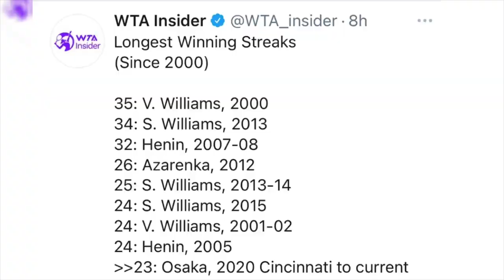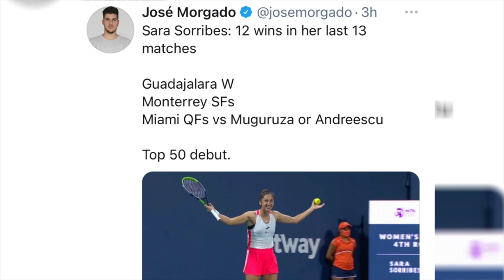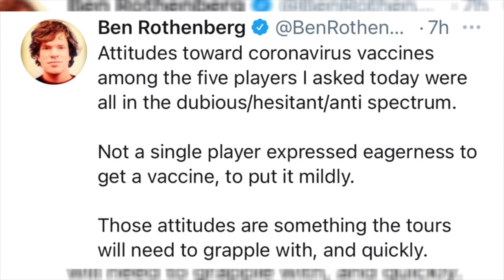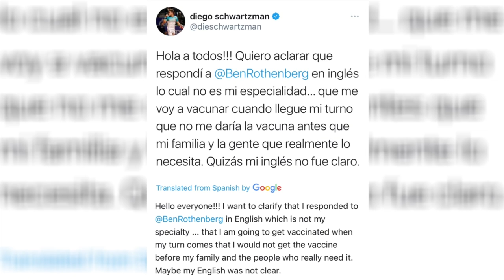Bianca Andreescu’s BREAKTHROUGH! Osaka & Barty Talk Vaccine Controversy | Miami Open 2021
Day 8 of the Miami Open was full of blockbuster matches and for the most part, they didn’t disappoint. Ash Barty and Elina Svitolina overcame tough tests in Victoria Azarenka and Petra Kvitova respectively. Also, Naomi Osaka extends her match-winning streak. The most impressive performance belongs to Bianca Andreeescu who came back to defeat Garbine Muguruza. Off the court, there was a bit of controversy as players, including Osaka and Barty gave their thoughts about the COVID vaccines.